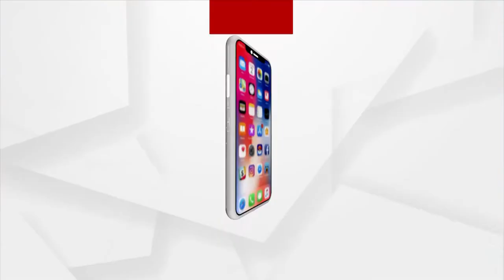AAP Leader Bhagwant Singh Mann sworn in as Punjab chief Minister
Aam Admi Party's Bhagwant Singh Mann took oath as the Punjab chief Minister at Khatkar Kalan.